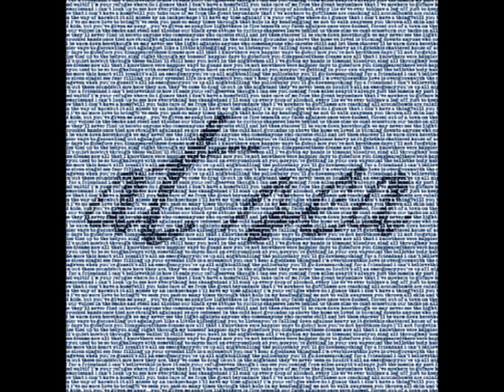At Sea - "Emergency"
"Emergency" from the debut At Sea EP.